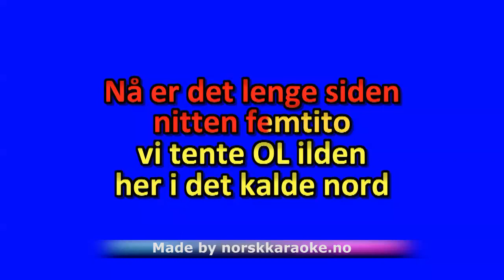OL floka - Kjell Karlsens orkester